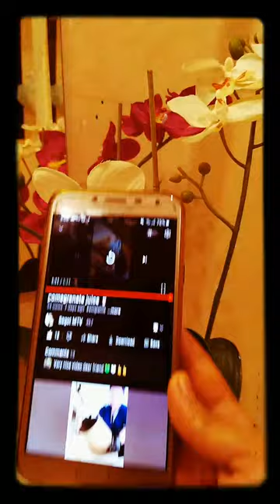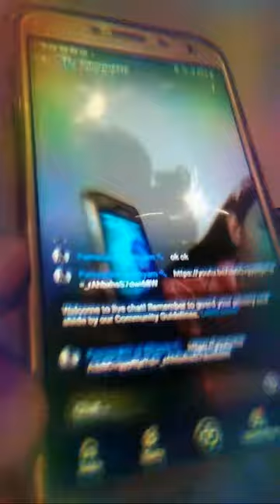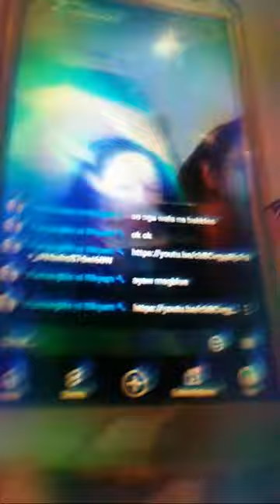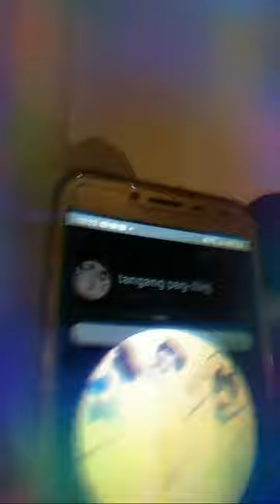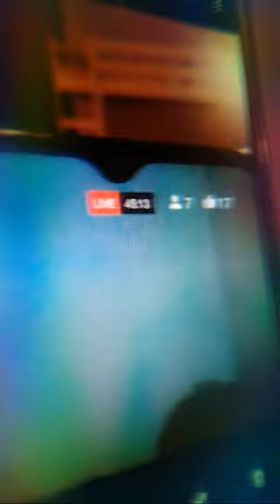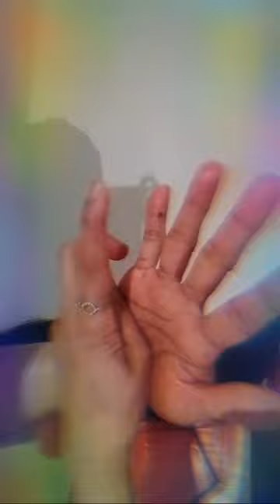jhuvz TV is live